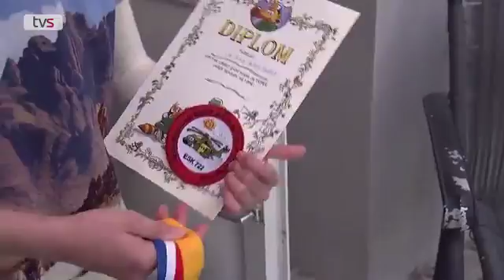Citatvideo TV Syd: 9-årige Christian lider stadig efter brandulykke